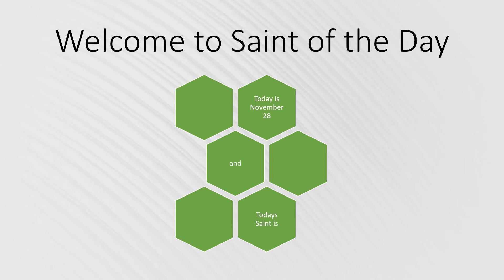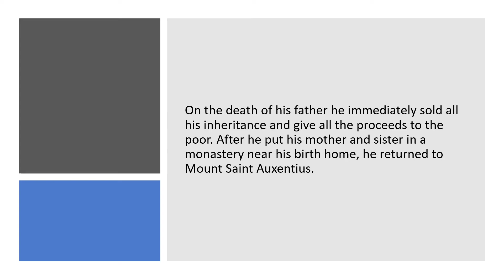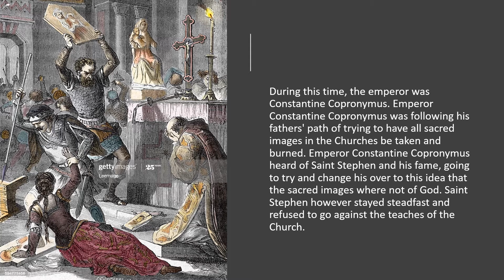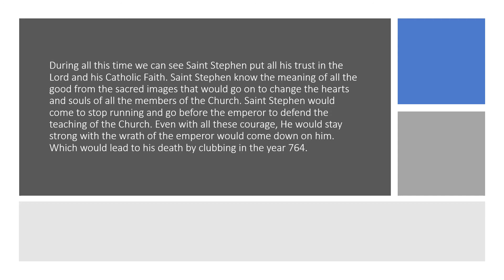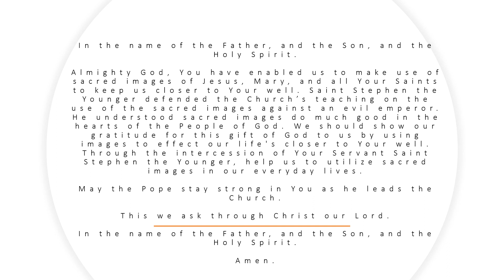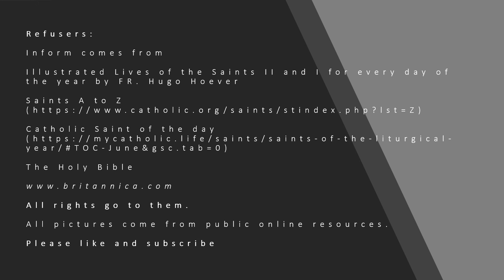Saint Stephen the Younger (Nov 28)